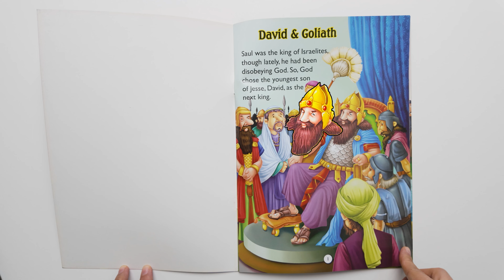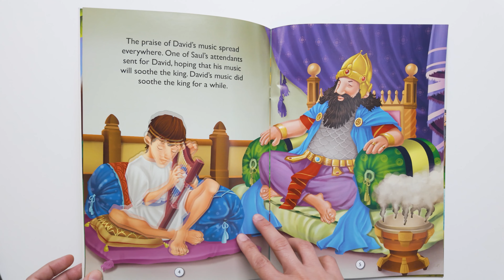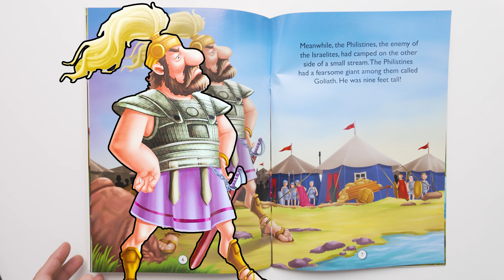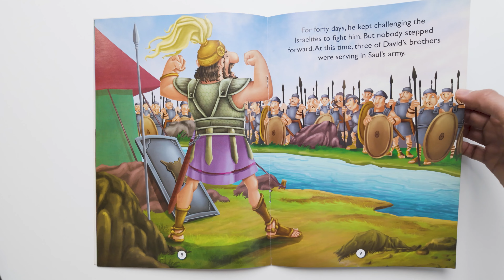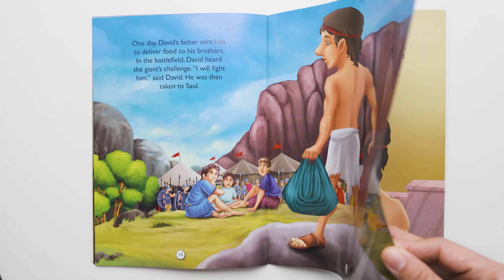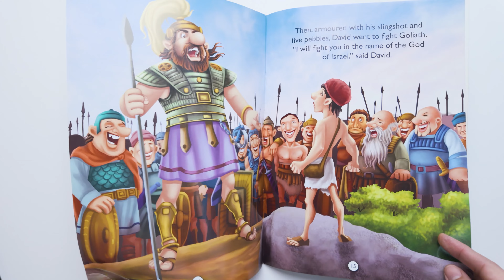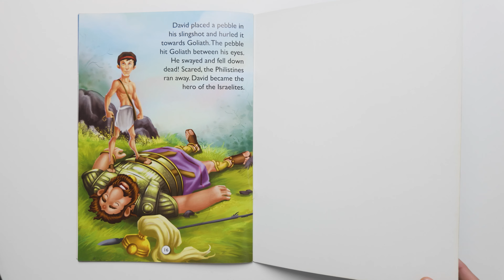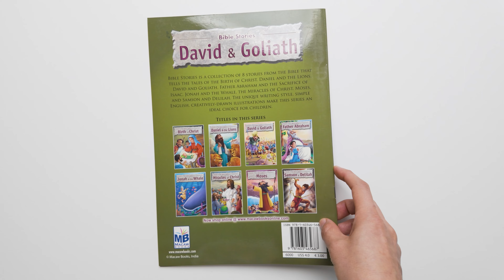🧸📒David and Goliath: Learn How to Overcome Giants in your Life | READ ALOUD Bible Stories for Kids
David and Goliath by Macaw Books | With Prayer at the End

Theme: God helps us overcome the "giants" in our daily life.

Once upon a time in the Bible, there was a young shepherd boy named David. He was from Israel and had a big adventure with a giant named Goliath. Goliath was a super tall warrior from the Philistines, and he wore really strong armor with a big sword and spear.

David, the brave shepherd, didn't let the giant scare him. With his slingshot and five little stones, he trusted in God and took on Goliath. He aimed really well and hit the giant right on the forehead! Goliath fell down. So, with faith in God and courage, David showed that even a small shepherd could defeat a big giant. The Israelites were so happy and won the battle in the end.